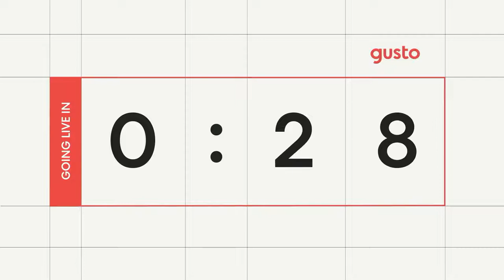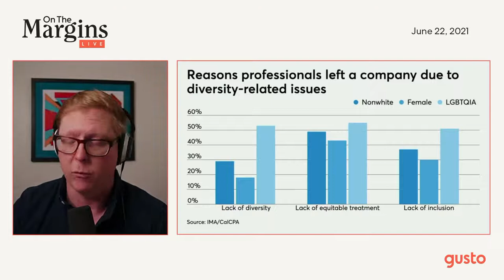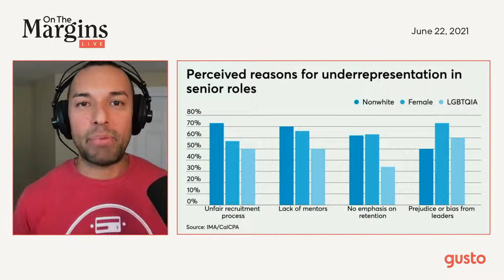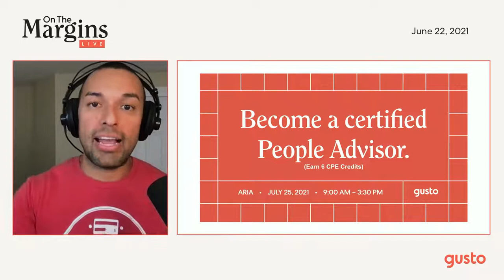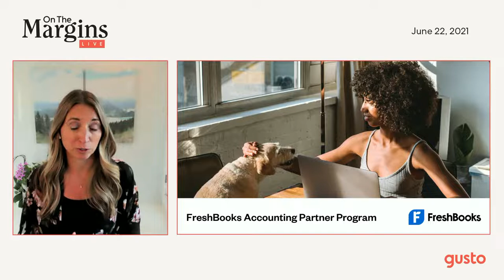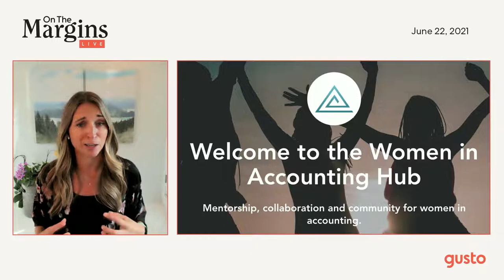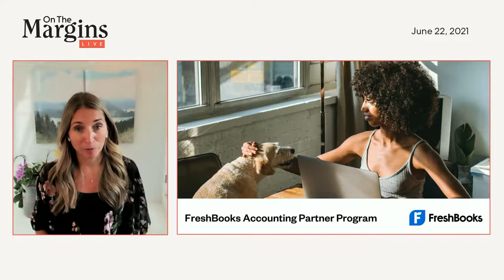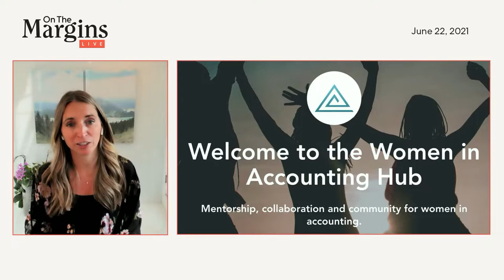On the Margins Live, June 22, 2021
Join us for the latest episode of On the Margins Live. Gusto’s Head of Accountant Community Will Lopez and Editor-at-Large Caleb Newquist will discuss the latest news and developments in the accountant community.

This week, we'll be joined by special guest Twyla Verhelst, Head of the Accountant Channel at FreshBooks, for an important discussion on gender and diversity in the accounting industry.